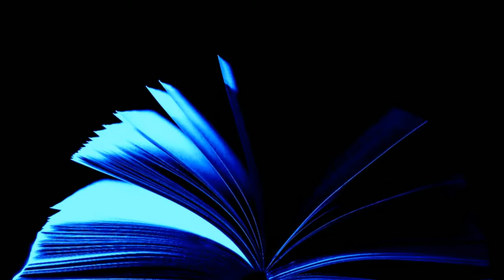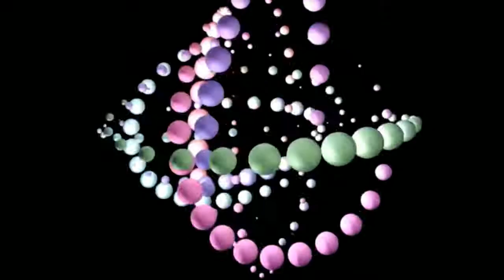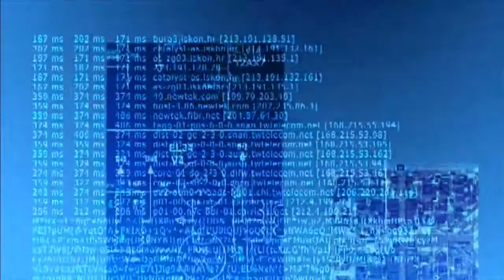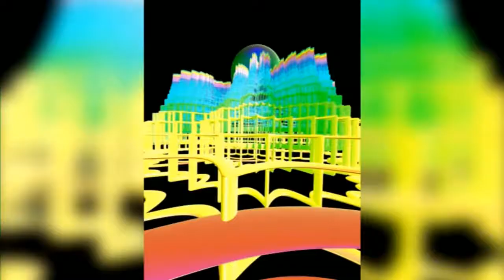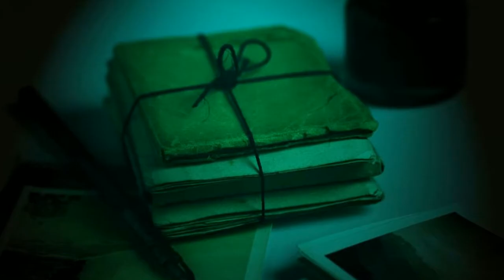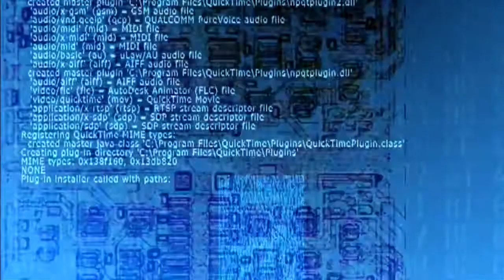2 B R 0 2 B by Kurt Vonnegut, Jr . Science Fiction short stories audiobook